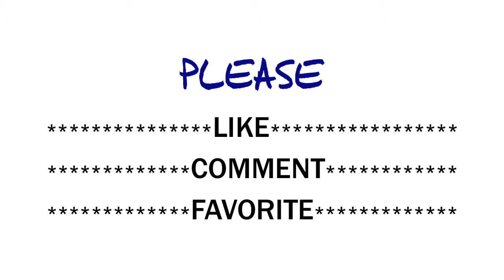Obama calls Michael Vick - Live Sketch Comedy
Watch what happens when Barack Obama keeps calling controversial people after congratulating the coach of the Philadelphia Eagles for hiring Michael Vick.

It's Live Sketch Comedy on YouTube - All new every Monday!

Written by Erich Eilenberger